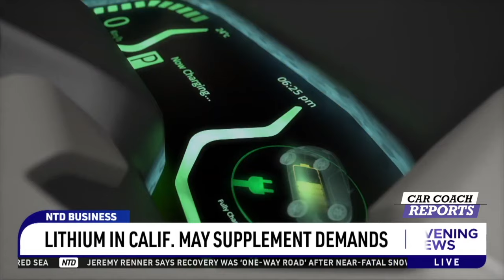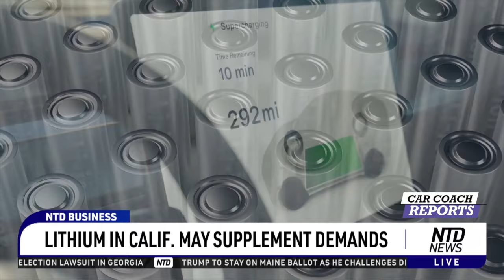Tesla's Worst Nightmare: How BYD Became the New EV King | Lithium Mines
China’s BYD will ‘Destroy’ EV market if it sells vehicles in the US. An expert warns as BYD outsells Tesla in latest quarter. China’s top electric car maker, BYD, has outsold Tesla. Making it the biggest EV company in the final quarter of 2023.
It sold around 525,000 cars, while Tesla sold around 485,000. Both record quarters for the companies.
Lauren Fix, an automotive expert at Car Coach Reports, gives her take on the result.

Tesla announced it had "produced approximately 495,000 vehicles and delivered over 484,000 vehicles" for Q4. The company noted that its full year vehicle delivery number was up 38% to 1.81 million, slightly less than recently revised expectations for the year. Nonetheless, total deliveries mark a record quarter for the EV manufacturer. The company manufactured approximately 1.85 million vehicles for the period.

Speaking of electric cars, battery material has been a huge issue. The U.S. Department of Energy has discovered a massive lithium deposit beneath California's Salton Sea, potentially making the U.S. self-sufficient in this critical battery metal and impacting the global lithium market. This could help supplement existing sources of lithium. Timothy Kelly, President of Imperial Valley Economic Development Corporation explains. The costs, environmental impact and government regulations will be part of the consideration and costs.

00:00 tesla Worst Nightmare: byd sales
00:23 Lauren Fix explains
01:58

with Lauren Fix, Karl Brauer, and Javier Mota.

Courtesy NTD News.